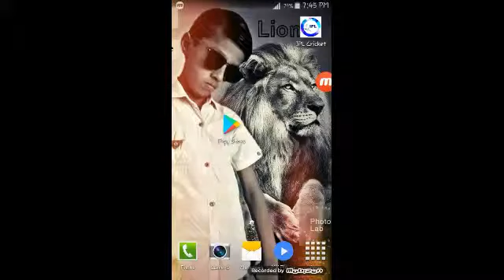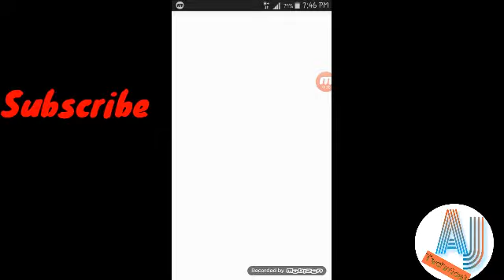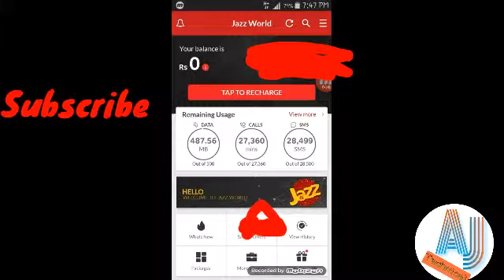Unlimited Internet on JAZZ with Proof | Jazz Code Unlimited Internet,Minutes and SMS | Must Watch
Unlimite

EVERY thing

UNLIMITED

MBS

MINUTES

SMS

EVERY

THING

UNLIMITED

See Code in Video